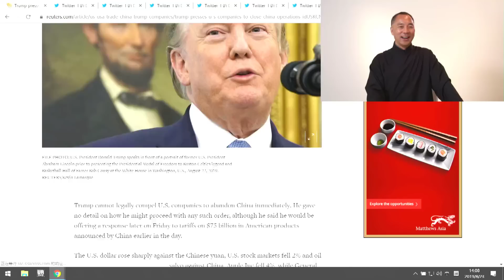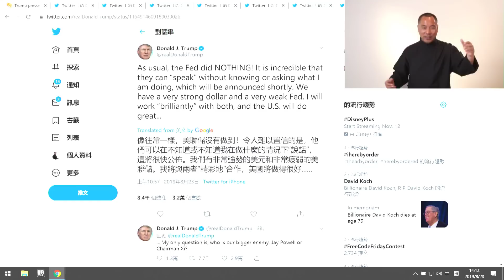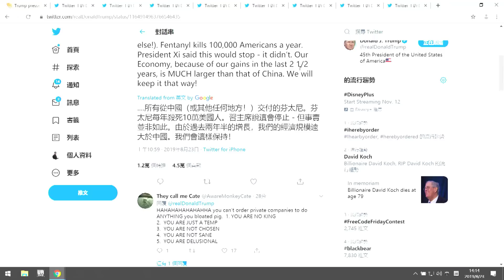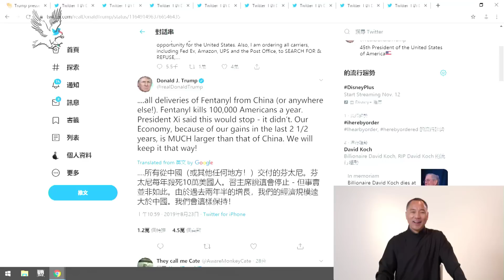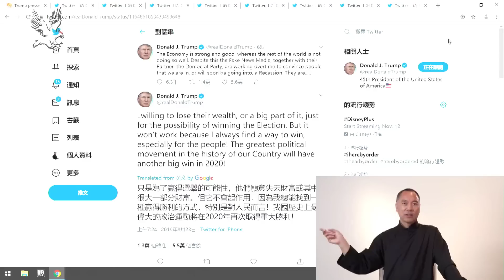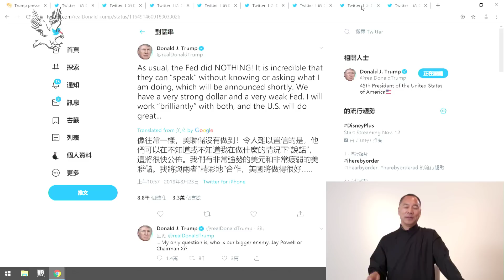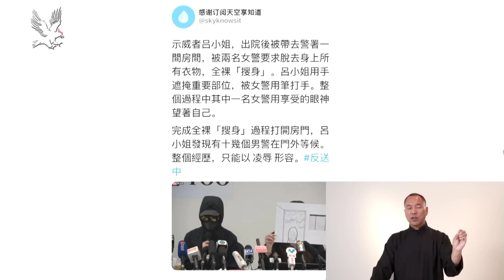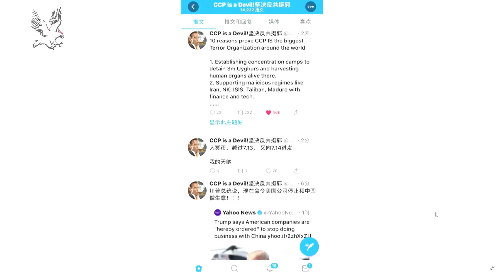2019-08-23 郭文贵先生直播：习近平和川普总统会互相宣布成为敌人吗？习近平为什么说川普不是我的朋友？